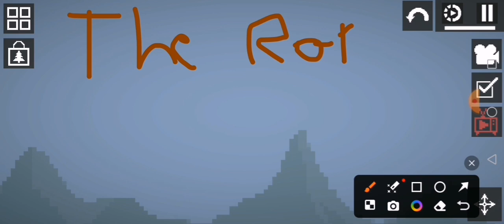Melon playground series Pumpkin's Rampage pt 1 : Pumpkin kills everyone in a shredder location